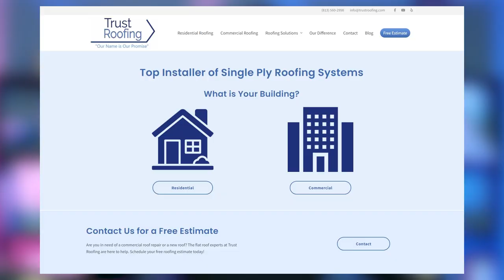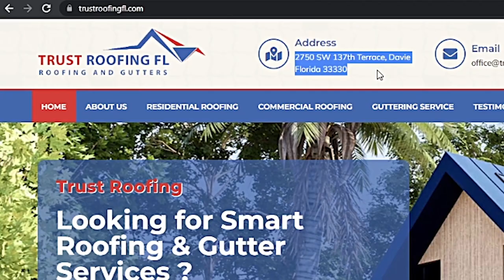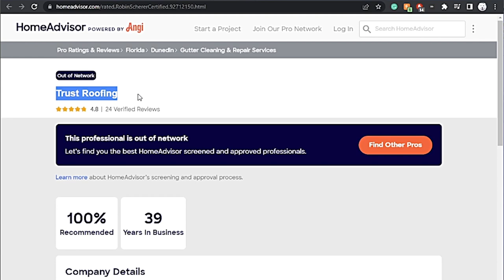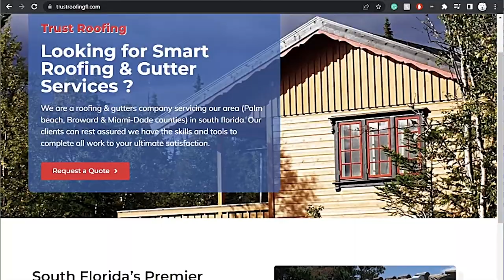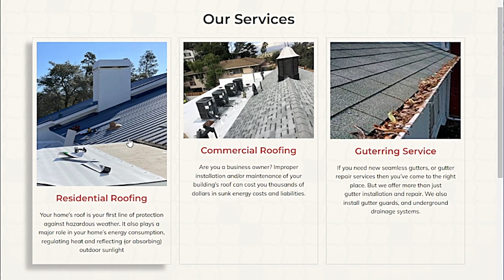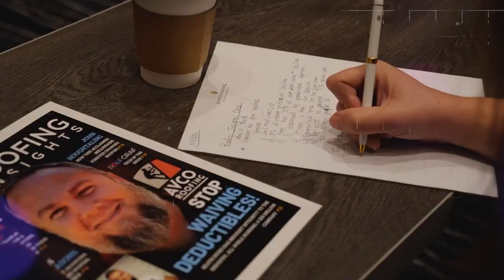TRUST ROOFING - COPY CAT ALERT: Roofing Company who Stole Reviews and Pictures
Insights:
00:00 – Intro
00:27 – Trust Roofing getting copied
02:12 – Call with Robin from Trust Roofing
02:30 – The copycat Trust Roofing FL
03:22 – Theft of reviews
03:48 – Theft of images
05:36 – Call with copycat Trust Roofing FL
06:30 – Second Call with copycat Trust Roofing FL
08:28 – Call back AGAIN